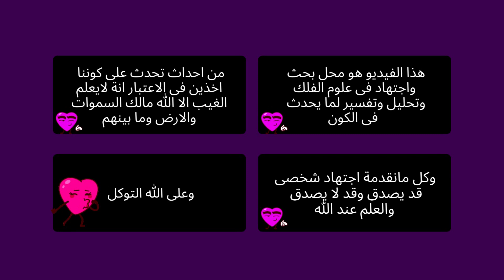تاروت برج العقرب 🦂 ♥️( الشك لمجرد الشك ) ♥️ طاقة مفتوحة ♥️ الجدةقشة تاروت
تاروت برج العقرب  🦂 ♥️( الشك لمجرد الشك ) مارس 2023 طاقة مفتوحة طاقة عامة وطاقة عاطفية وطاقة المال وطاقة العمل وطاقة الصحة وطاقة الروحانية ومن القادم في طريقك وطاقة الشريك ومشاعره وشايفك ازاي وخطواته ومصير العلاقة وعايز يقولك ايه من قلبه ❤️ تاروت الجدة قشة برج العقرب